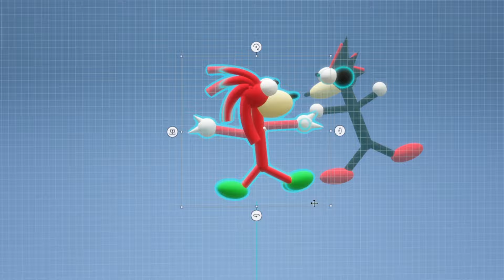The Sonic 3 Trailer but its just Knuckles Screaming vs SONIC EXE Compilation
Ouch